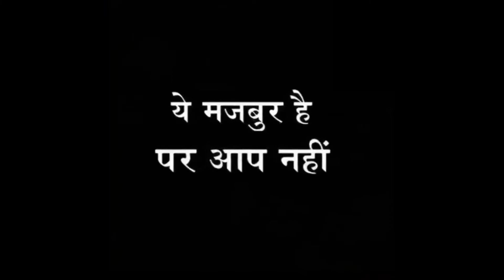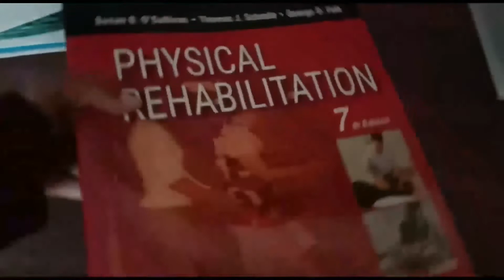Buy Medical Books In Chandigarh | Physiotherapy Books | Physio Ki Life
Physio ki life is channel where you will surely find each and everything happening in and around a daily normal life.